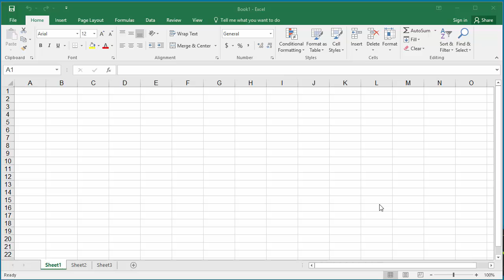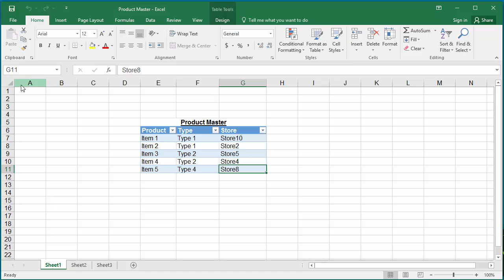How to Remove Password protection for a Spreadsheet in Excel 2016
How to Remove Password protection for a Spreadsheet/workbook in Excel 2016. You can only remove the password if you know the current password for the spreadsheet. If you want to know how to set a password for a spreadsheet please watch this video